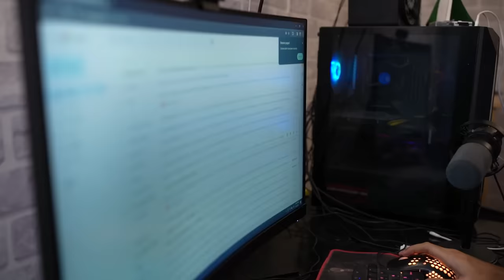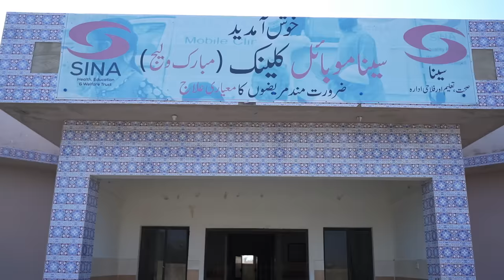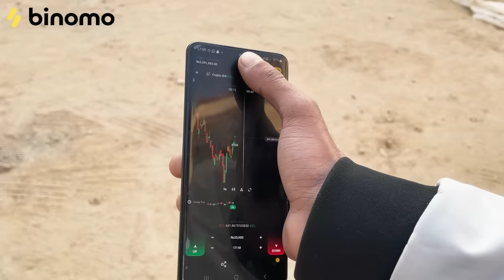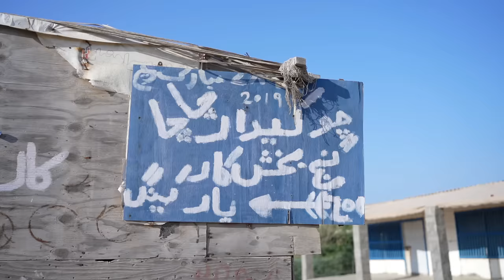We Changed Lives of 1000 Villagers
🚀 Experience the joy of trading on Binomo and earn up to 17000 PKR per day